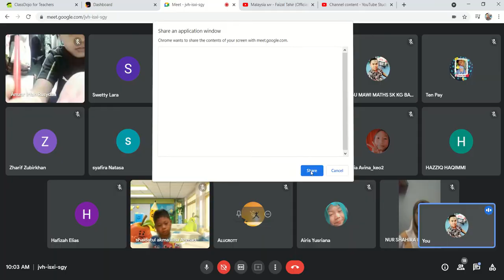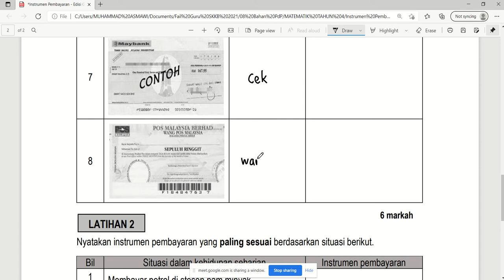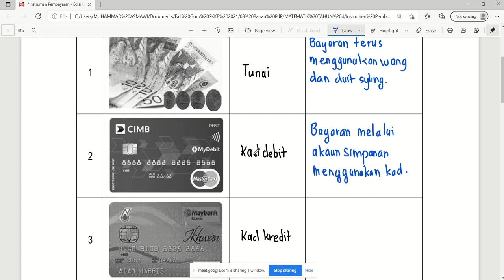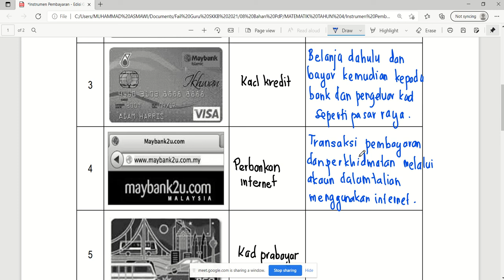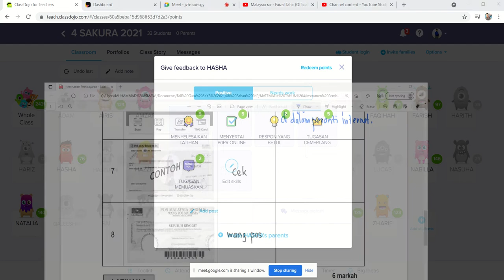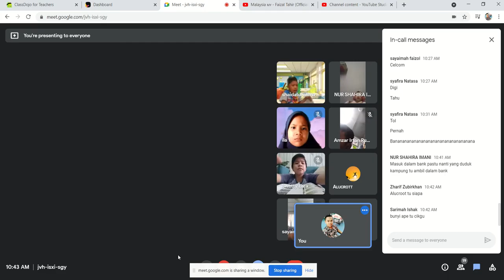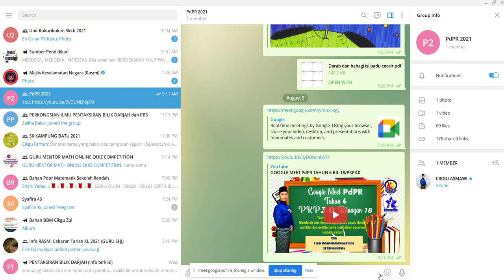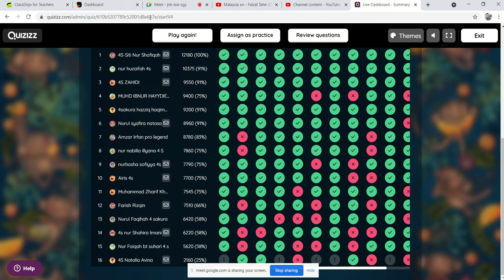GOOGLE MEET PdPR 4 SAKURA BIL 18/PKP3.0